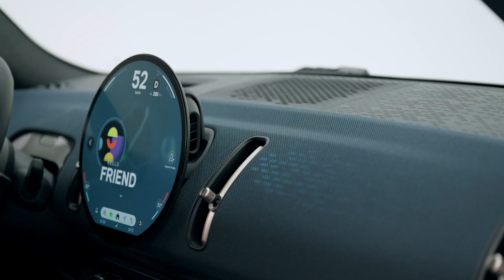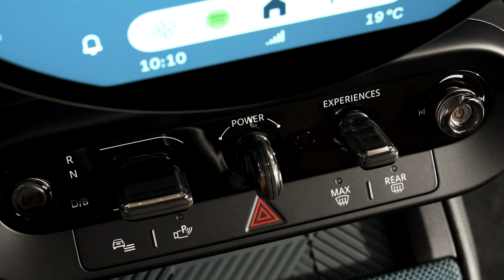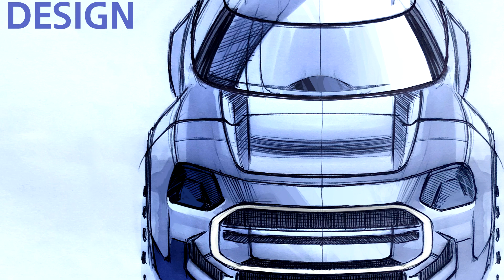MINI Countryman Car (2024) Exterior Interior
2024 MINI Countryman Car seen from outside and inside. Higher, longer, MINI – with an additional six centimetres in height and thirteen centimetres in length, the new MINI Countryman has grown noticeably compared to its predecessor. With wider wheel arches, characteristic charisma and a modern minimalist design with clearly designed surfaces, the car now has a significantly enhanced presence. In the interior, the robust MINI adventurer offers even more space, comfort and safety – Even off the beaten track thanks to all-wheel drive. The new MINI Experience Modes and expanded driving assistant systems including the voice-controlled MINI Intelligent Personal Assistant make excursions in the new MINI Countryman even more comfortable and entertaining. The all-electric drivetrain contributes to this too, further enhancing the brand’s hallmark driving fun with two levels of power output. As the first MINI made in Germany, the model also breaks new ground in terms of production.